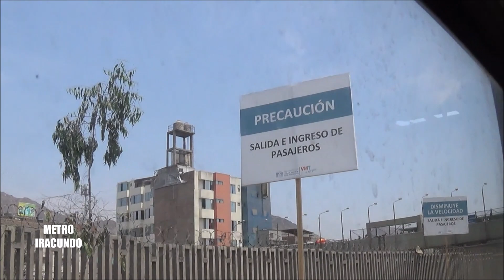Por la avenida Pachacutec en Villa Maria del Triunfo rumbo al sur - Diciembre 2020.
Vistas desde la movilidad por la avenida Pachacutec  desde la  av. Miguel Iglesias llegando a la altura del Terminal Pesquero.